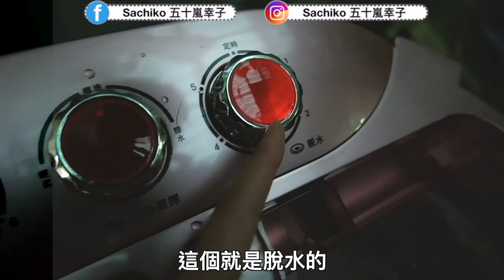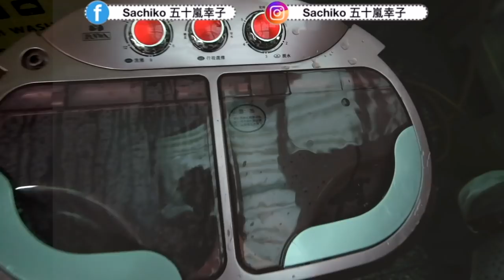【全日文開箱】練日文聽力！猜猜我在開箱什麼？買給媽媽解放雙手的○○！母親節禮物推薦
最近母親節快到了，這個禮物很適合送給平常辛勞的媽媽！

ーーーーーーー
🇯🇵文化推薦🇹🇼🌍